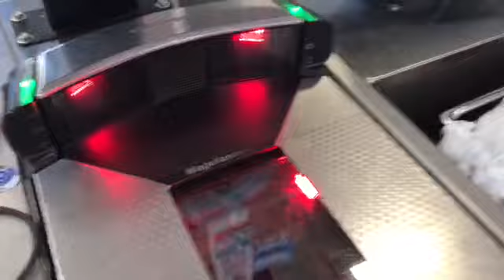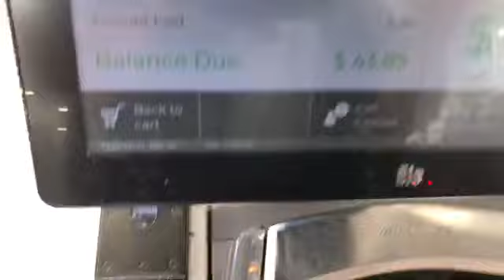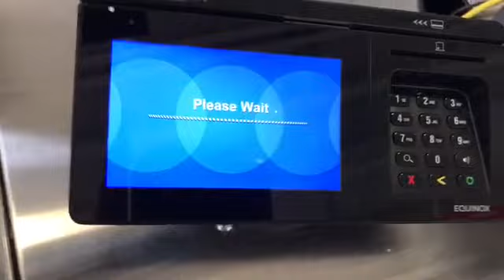Grocery Self-Checkout (Interestingly Calm) - ASMR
Self-checkout at a HEB store in SA, TX is a quirky store that's built above the parking lot so it has custom made shopping carts and an escalator that's designed just for you and your shopping cart to race each other to see who gets to the bottom first.